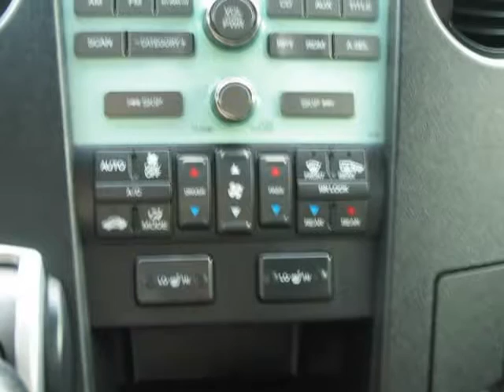2009 Honda Pilot Touring w/Navi/Warranty Included !!! (Holiday, Florida)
4548 MILE STRETCH DR
Holiday